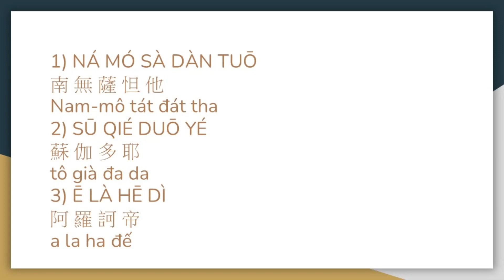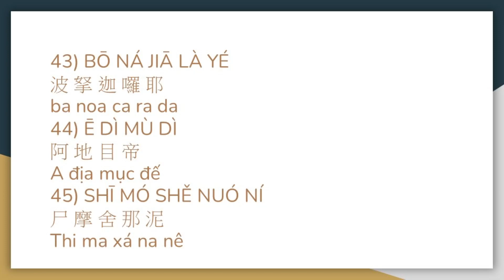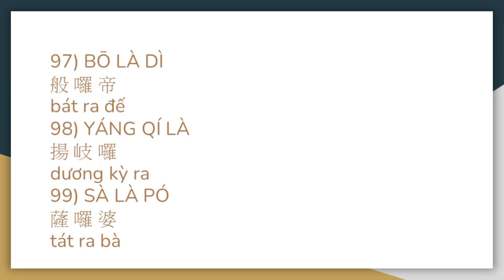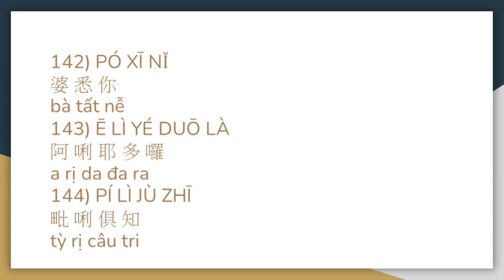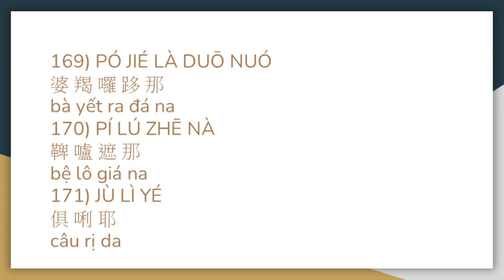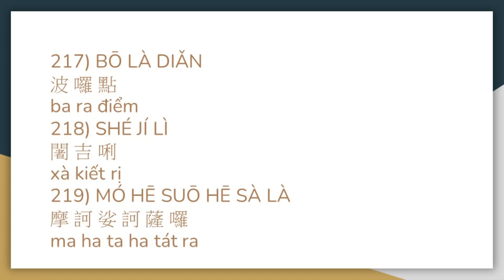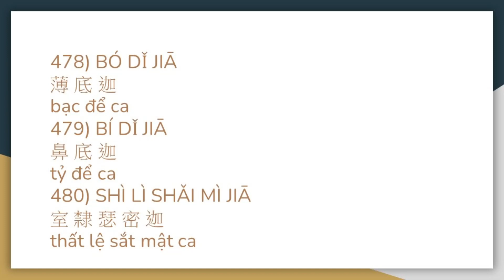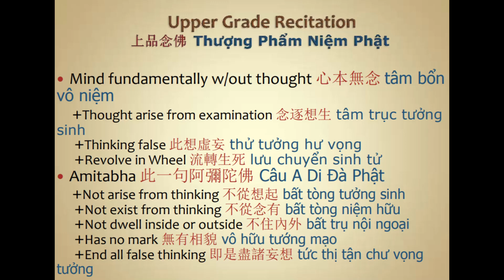4 Kinh A Di Đà 佛说阿弥陀经 Buddha Speaks Amitabha Sutra IMPORTANT Rebirth Info in Eng-Viet 英越南語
MUST KNOW information for your chance to rebirth to Amitabha's Pureland this life time!
***When there is a will, there is a way to help you and your loved ones to be reborn to Amitabha's Pureland THIS LIFE TIME !
How? Listen to all the Amitabha Sutra lecture (1-126), AND 49 days, Pureland talks in this channel:
**Bow to Buddhas, create as much blessings as you can so that you can have enough blessings to encounter the Pureland Dharma, to believe in it, and to use it to help you and your loved ones to Amitabha Pureland during this life time.**

PHẢI BIẾT thông tin để bạn có cơ hội tái sinh về Cõi Tịnh độ của Đức Phật A Di Đà trong kiếp này!
***Khi có ý chí, sẽ có cách giúp bạn và người thân của bạn được vãng sanh về Cõi A Di Đà ĐỜI NÀY!
Làm sao? Nghe toàn bộ bài giảng Kinh A Di Đà (1-126), VÀ 49 ngày Tịnh độ pháp thoại tại kênh này:
**Lạy chư Phật, hãy tạo thật nhiều phước để con có đủ phước gặp được pháp môn Tịnh độ, để tin vào nó và dùng nó để giúp bạn và những người thân yêu của bạn về Tịnh độ A Di Đà trong cuộc đời này. **
**禮拜諸佛，盡可能造福，讓自己有足夠的福報正确的去认识淨土法，生起信心，一净土法门來幫助你和你的親人今生去阿彌陀佛淨土。这是可能的，也是有办法的，但要找对法师 **
今生有機會往生阿彌陀佛淨土的必知資訊！
***只要有心，總有辦法讓你和你愛的人今生往生阿彌陀佛淨土！

Best Amitabha Sutra Sutra lectured in English Vietnamese
佛说阿弥陀经 開示英越南語